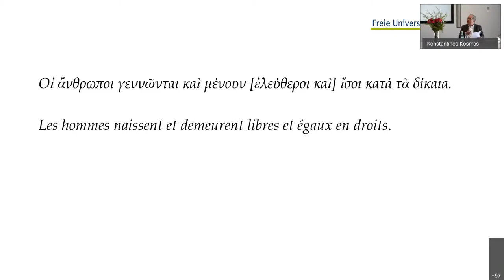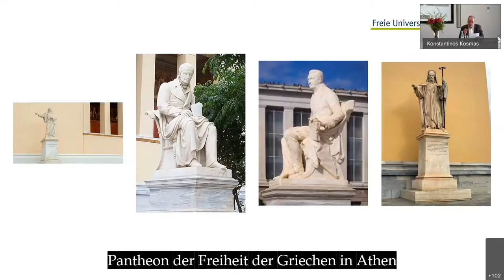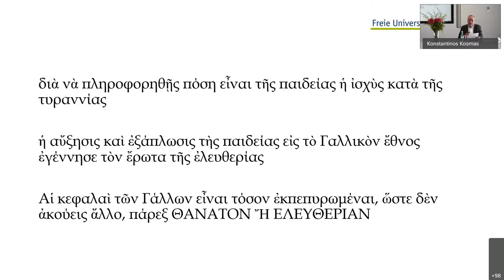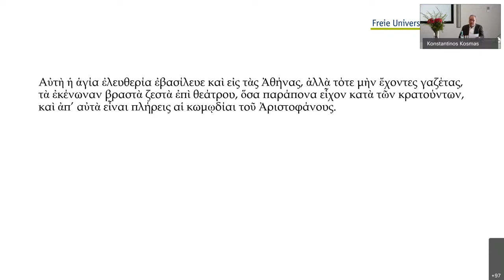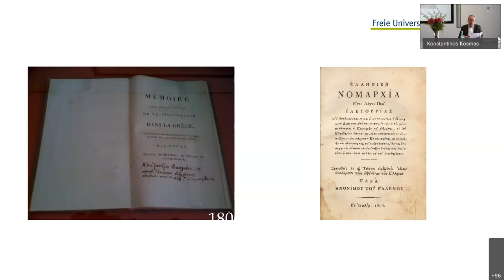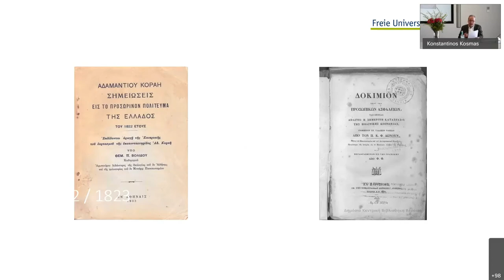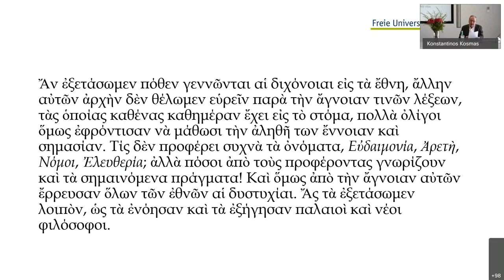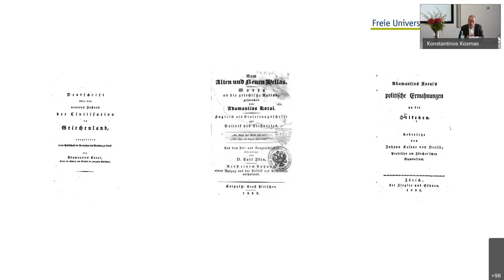„Adamantios Korais und die Freiheit der Griechen“: Vortrag von Prof. Dr. Miltos Pechlivanos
Vortrag von Prof. Dr. Miltos Pechlivanos im Rahmen der Veranstaltung "Die Feder und das Schwert: Die neugriechische Aufklärung und die Revolution 1821" (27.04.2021), einer gemeinsamen Veranstaltung der Botschaft von Griechenland in Berlin und des Centrum Modernes Griechenland/Freie Universität Berlin anlässlich der Feierlichkeiten zum 200. Jahrestag seit dem Ausbruch des griechischen Unabhängigkeitskampfs 1821 und des Geburtstags des Gelehrten Adamantios Korais (geb. 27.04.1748 in Smyrna, ges. 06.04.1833 in Paris).